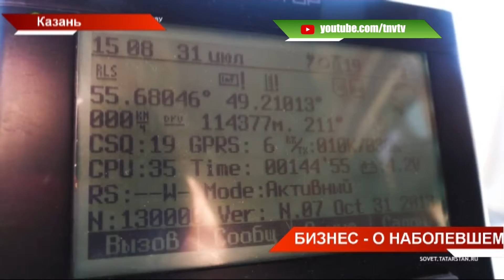В Казани прошло заседание Совета по предпринимательству при Президенте Татарстана - ТНВ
Сегодня в Казани прошло заседание девятого по счёту Совета по предпринимательству при Президенте Татарстана. Это уникальная в России площадка, где бизнесмены могут встретиться с чиновниками, к кому трудно попасть на приём и оперативно получить разъяснение и решение проблем.  Подстёгивает руководителей работать лучше и участие Рустама Минниханова. А сегодня задать вопросы бизнесмены могли и заместителю министра экономического развития России.  Что на этот раз будут предпринимать, чтобы помочь предпринимателям?

Координаты:
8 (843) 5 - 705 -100